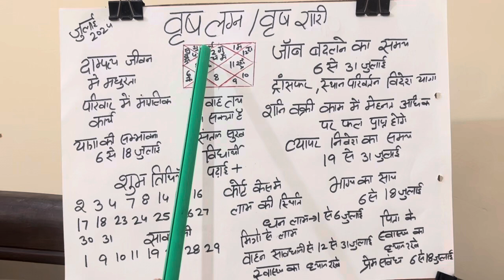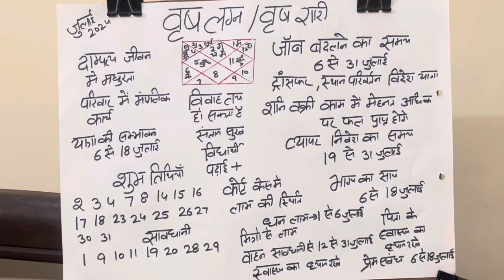वृष लग्न व वृष राशि जुलाई 2024 मासिक राशिफल।#